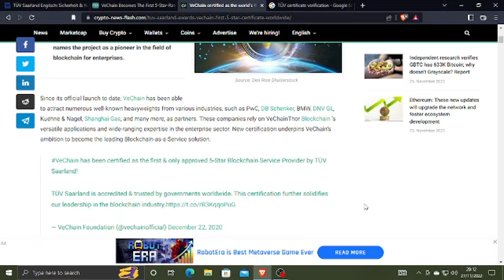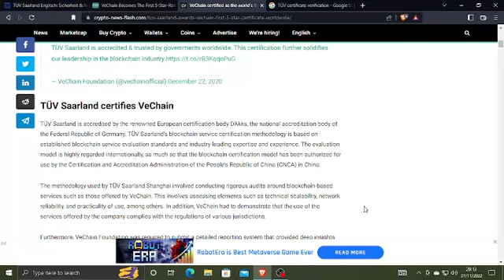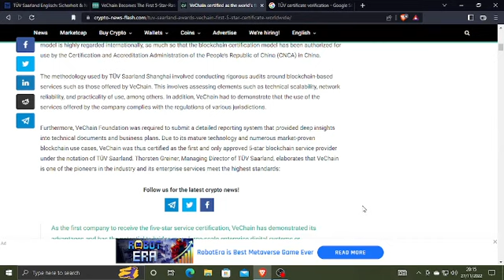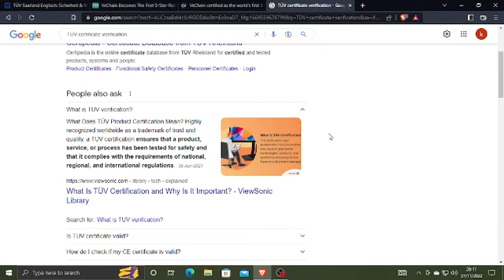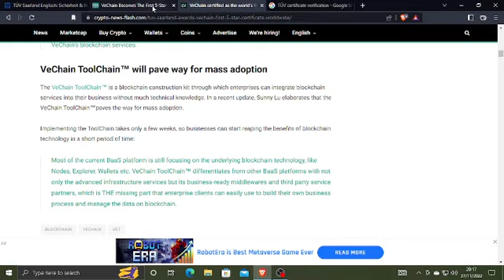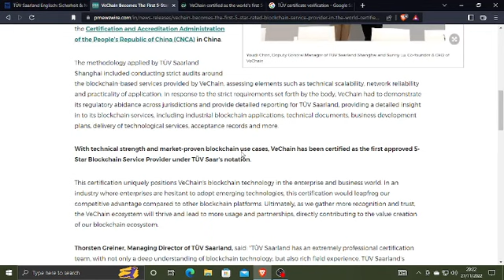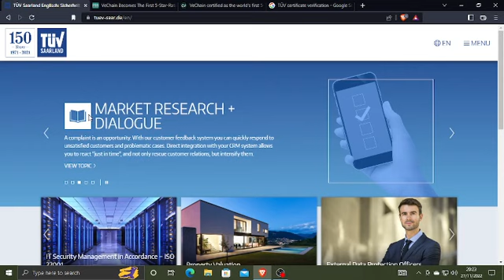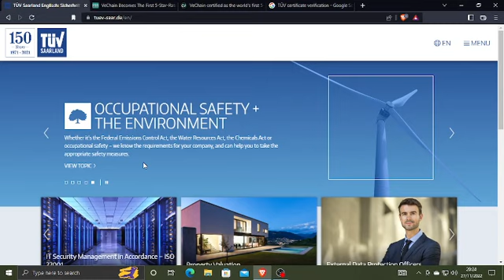VeChain Becomes The First 5-Star-Rated Blockchain Service In The World, Certified By TÜV Saarland.